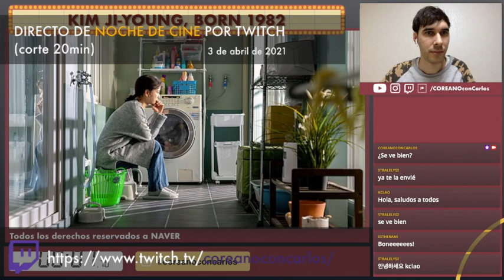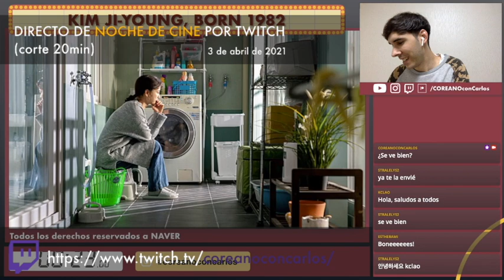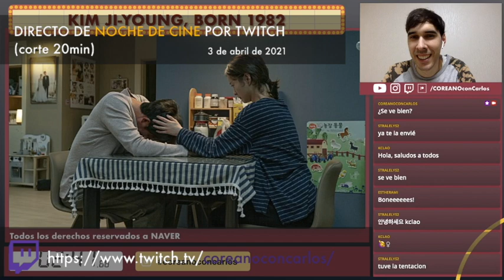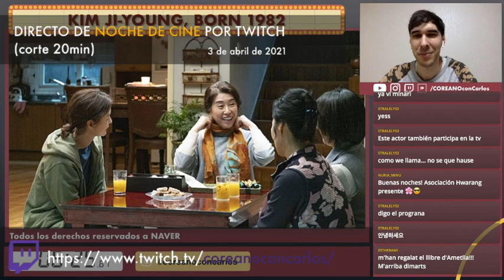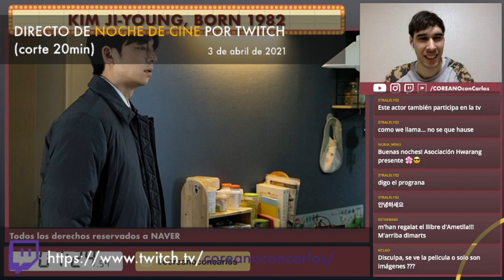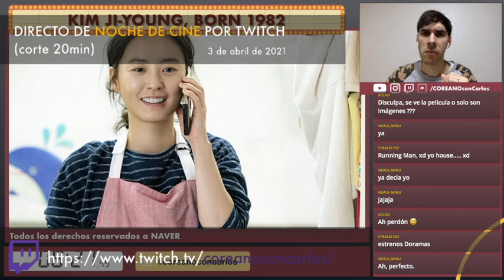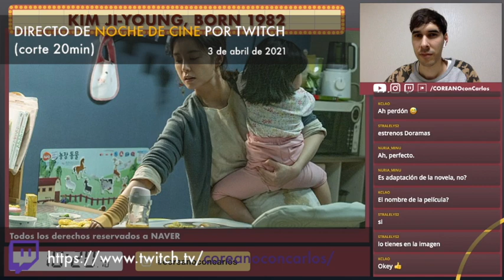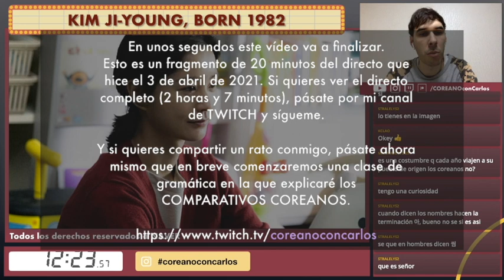🔴 DIRECTO (fragmento) | NOCHE DE CINE “KIM JI-YOUNG, BORN 1982”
안녕하세요?
En este directo reaccioné a la película coreana “Kim Ji-young, born 1982” mientras vosotros la mirábais desde vuestras casas. Se realizó el 3 de abril de 2021.

Y si quieres compartir un rato conmigo, pásate ahora mismo que en breve comenzaremos una clase de gramática en la que explicaré los COMPARATIVOS COREANOS.